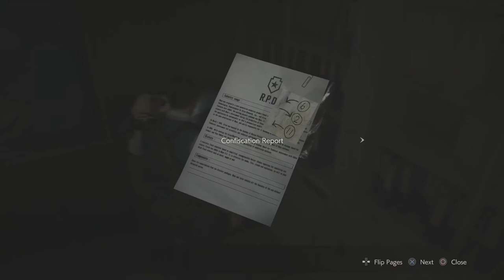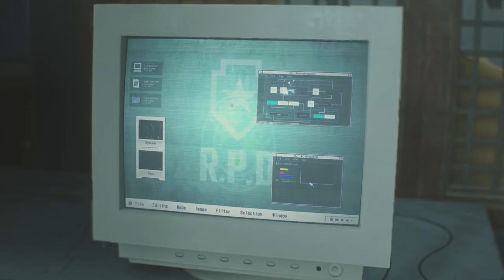Resident Evil 2 Remake | Part 7